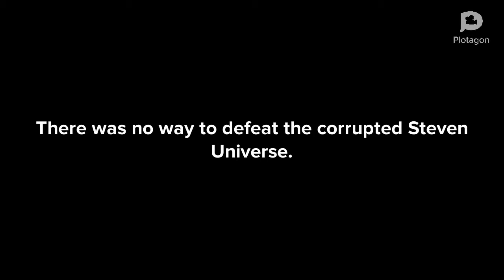Steven Universe "I am my Monster" in a Nutshell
From Steven Universe Future episode 19. “I am My Monster”